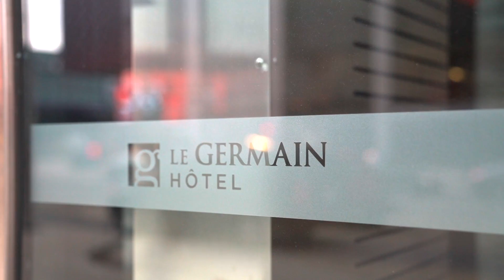Le Germain Hotels | Richard Cazeau | ARTLEE Creative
WHERE TO STAY: LE GERMAIN HOTELS
The moment you walk through the doors, you can sense an air of serenity and placid nature throughout. From the lobby to the guest rooms, you can admire the intriguing interior design and the subdued colors tones mixed with a touch of futurism. Each room is its own work of art: intimate, flooded with soothing serenity and ample lighting, stylish beds with goose-down duvets, and inspiring views. Features I especially like include building-wide free wifi, Samsung televisions with Chromecast, wireless chargers, Bluetooth speakers, a Nespresso coffee machines, workstations with ergonomic chairs, “refreshing” minibars, and rainfall showers, to name a few. Furthermore, the hotels are 100% Green— adapting state-of-the-art, eco-friendly technologies. And the properties buy local and implement the “reduce, reuse, recycle” code in order to minimize environmental footprints. Le Germain is affordable luxury at its best.